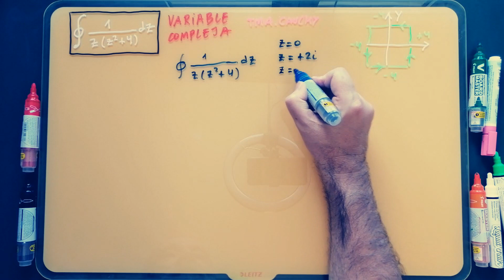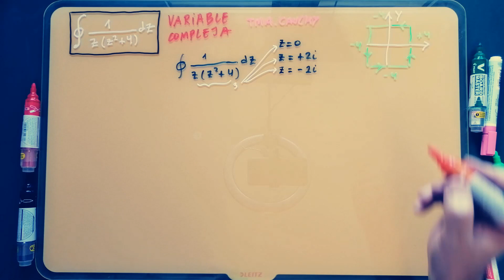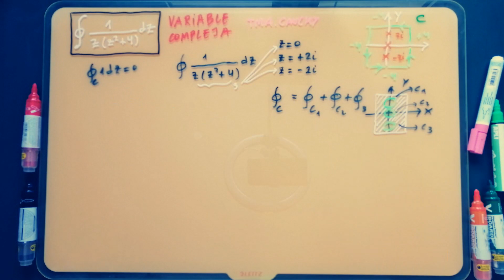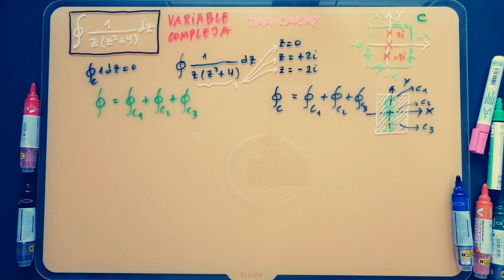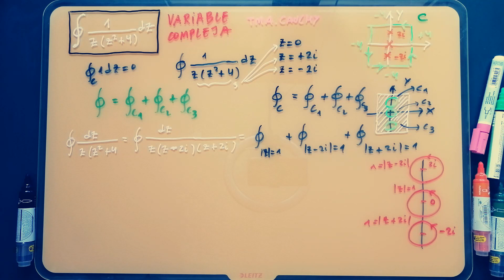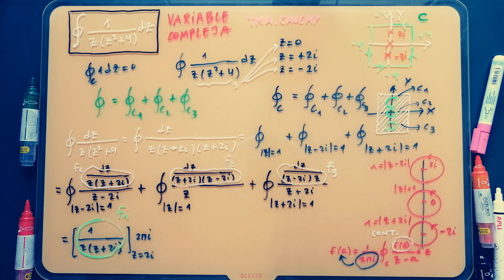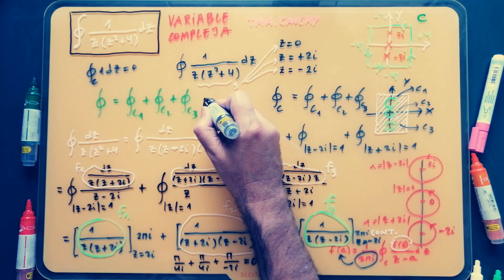Tiene ASPECTO SIMPLE, pero es CRUEL ¿Sabes hacerla? · examen de universidad española -16.39 ✅ 💡 💢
Variable Compleja [libro completo]. Complex numbers [full book]. Para poder entender el complicado mundo de los Números Complejos. Matemáticas. Curso completo DESDE CERO.